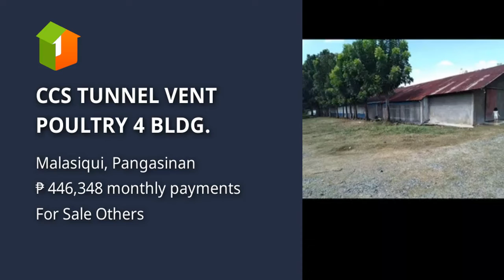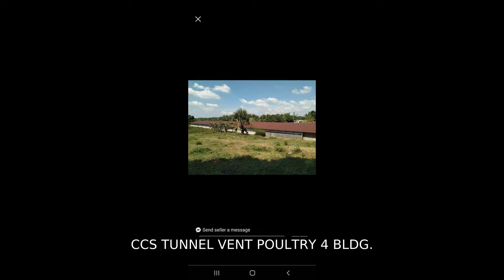CCS TUNNEL VENT POULTRY 4 BLDG.